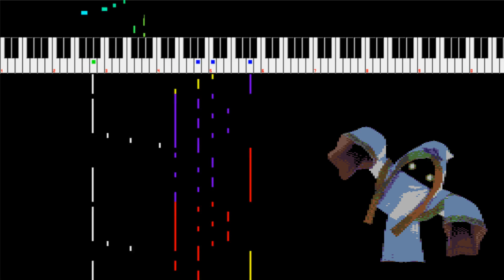Vs. Hyness Unhooded [8-Bit; 2A03] - Kirby: Star Allies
Here's a 2A03 8-bit cover of the (2nd) Hyness battle theme from Kirby: Star Allies!

Created in Famitracker. Feel free to use in your own videos, so long as you credit me.
Original composer(s): Hirokazu Ando, Jun Ishikawa, Yuuta Ogasawara